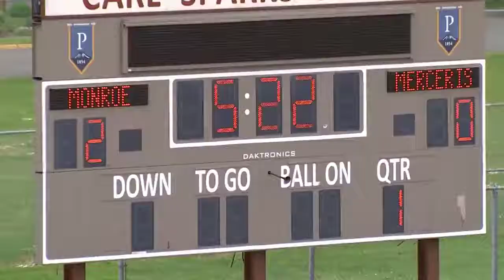Palm Bay vs. Miami Country Day - (Florida) High School Girls Basketball 2022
Live Stream Palm Bay Pirates vs Miami Country Day Spartans - High School Girls Basketball Time 6:00PM
The Miami Country Day (Miami FL) varsity basketball team has a neutral non-conference game vs. Palm Bay (Melbourne FL) on Friday November 25 @ 6p.